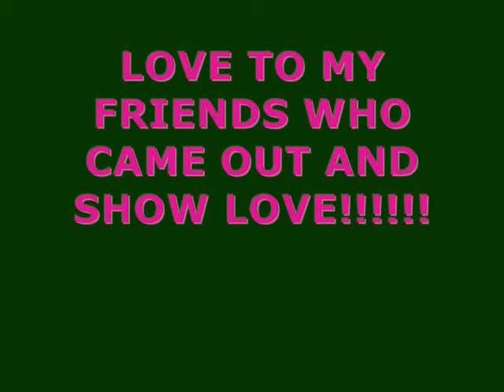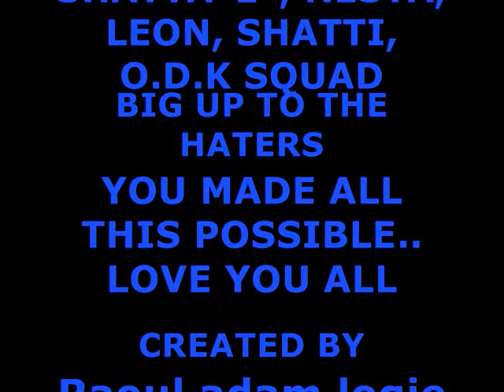mr speedo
the best young proformer in grenada